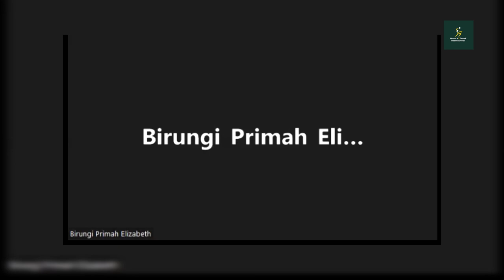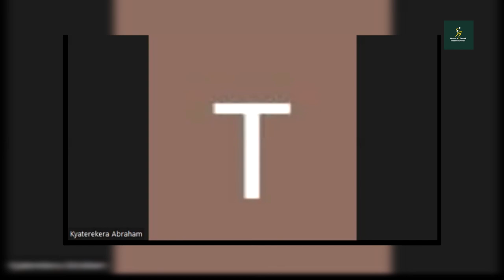Speak Out: Depression x Mental Health by Birungi Primah Elizabeth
Depression is a common medical illness that negatively affects how one feels, thinks and acts. It causes sadness and loss of interest in activities one once enjoyed.

Fortunately, it is also treatable.